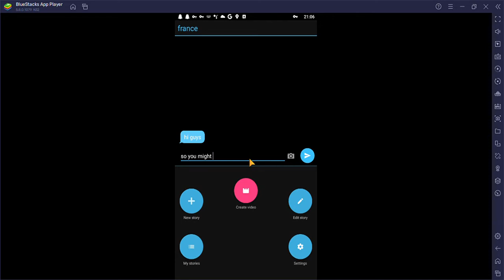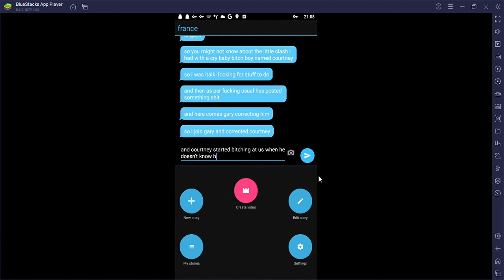for @The Alphabet Discussion